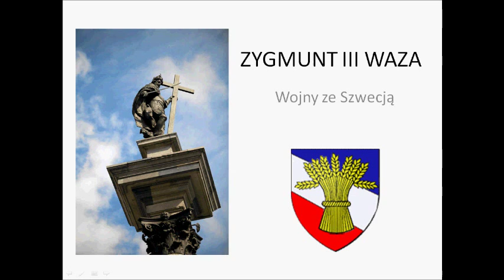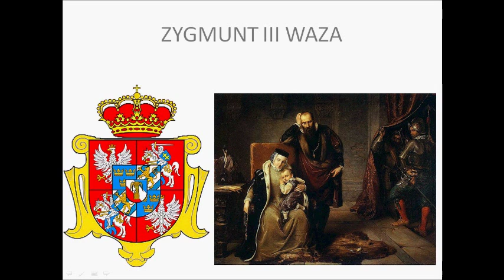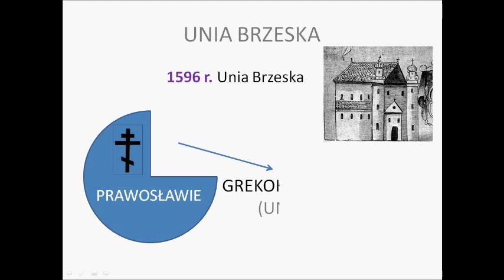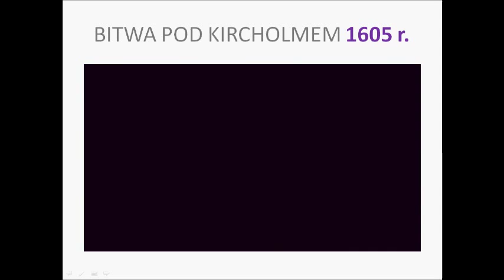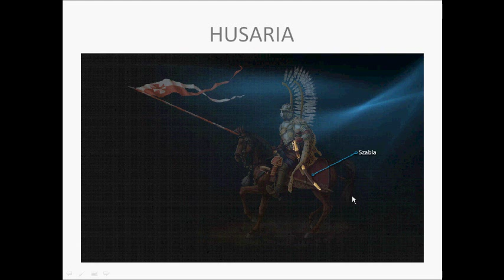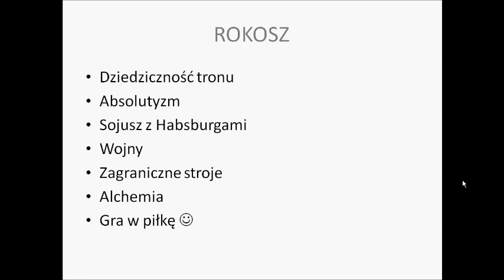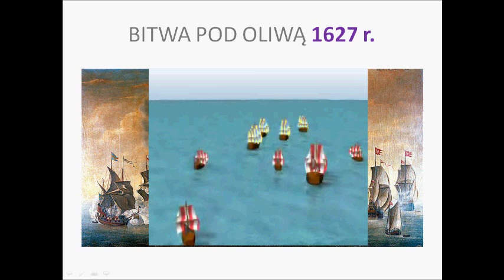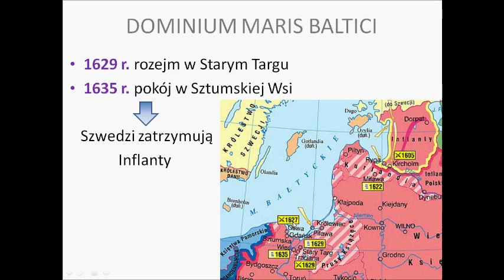Zygmunt III Waza wojny ze Szwecją